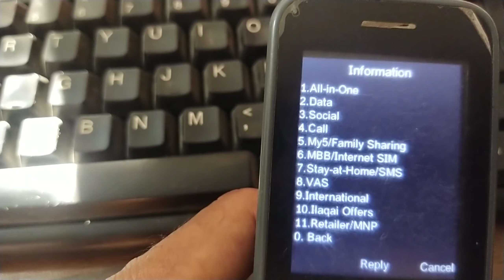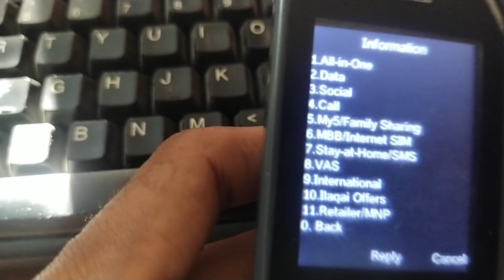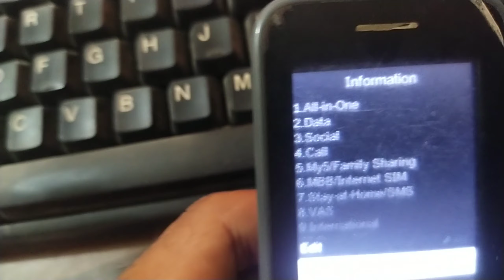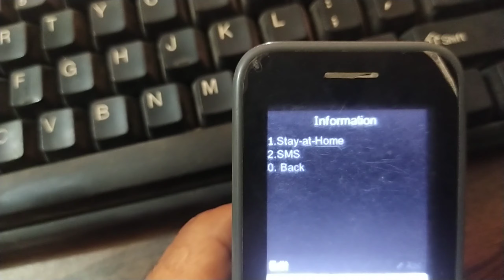Zong Retailer Menu New Package Code With Sms Bundle Code 2024